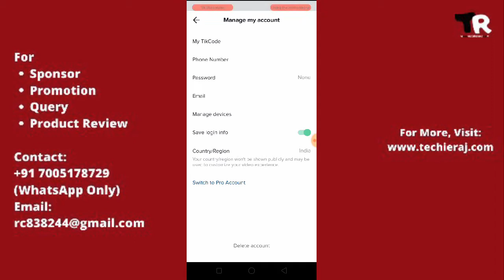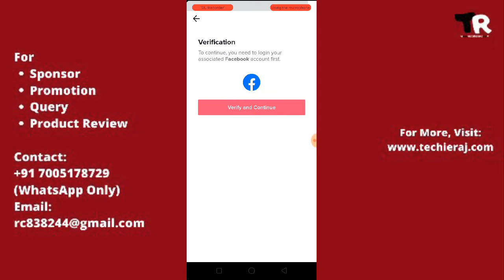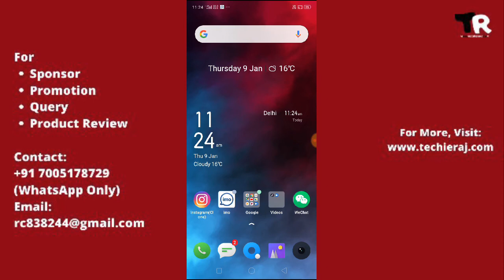How to Delete Tik Tok Account 2021